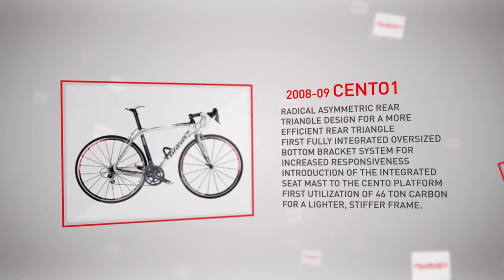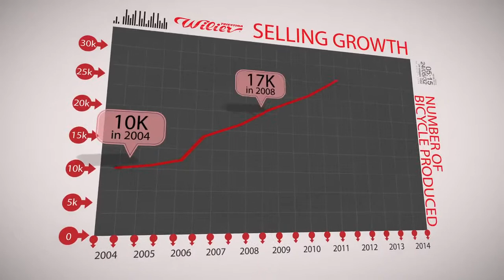The story of Wilier Triestina